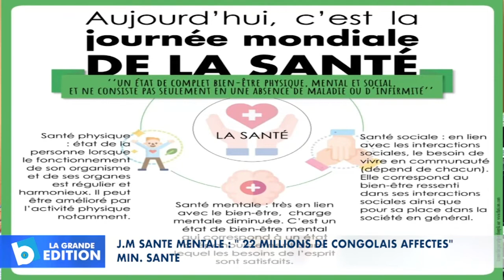Journée Mondiale Santé mentale: 22 millions de congolais affectés Message du Ministre de la Santé